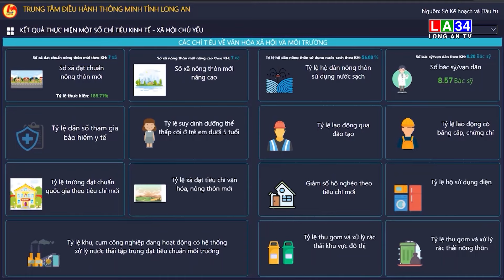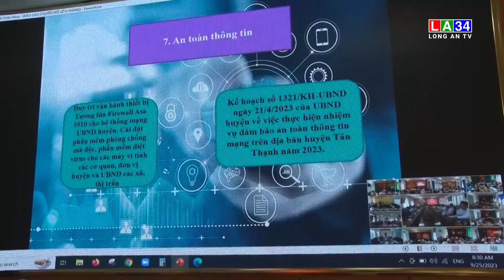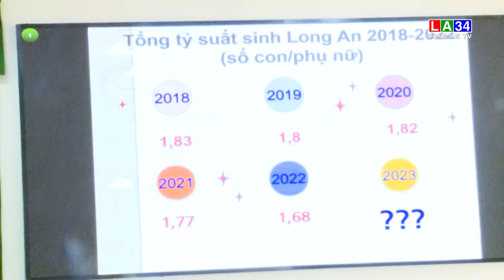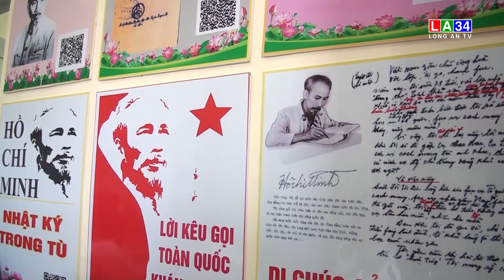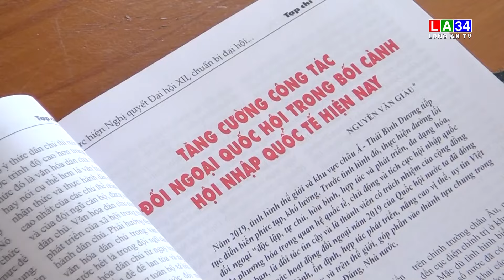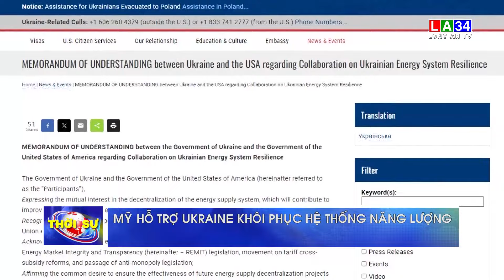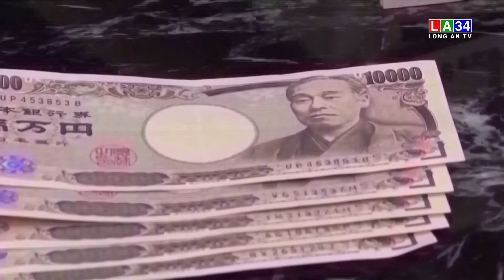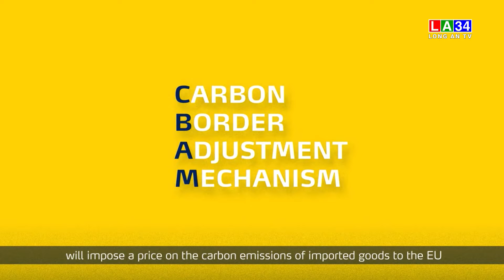Bản tin Thời sự sáng 27/9/2023 I Long An TV